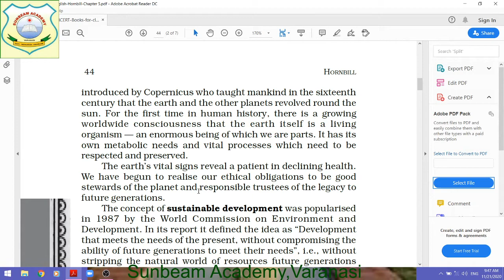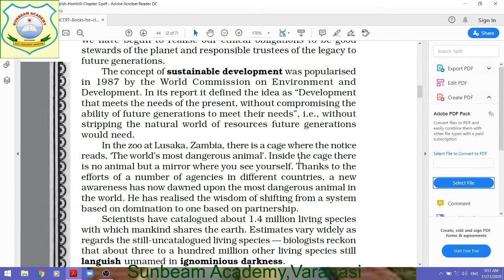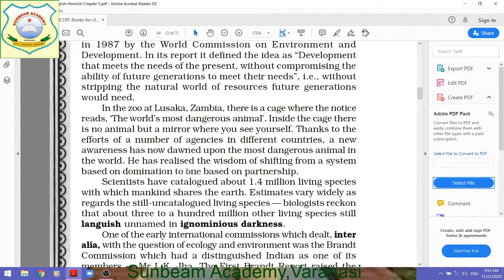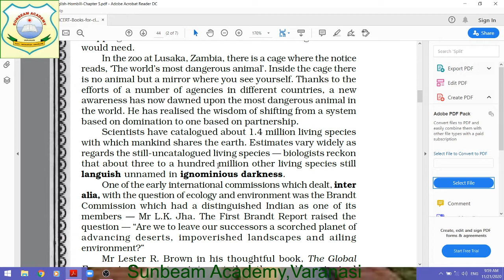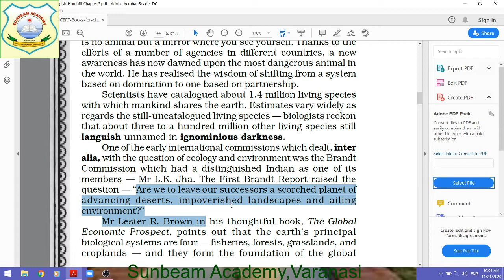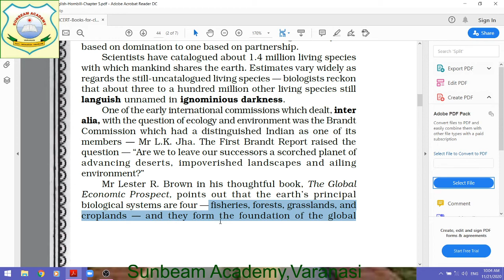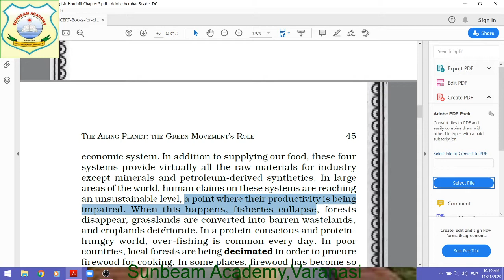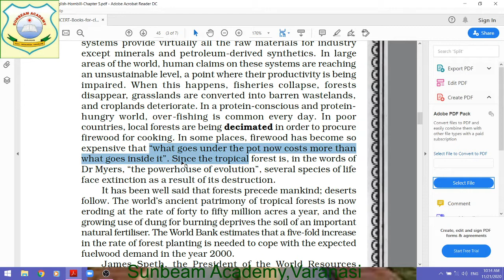CLASS: XI CH-5 THE AILING PLANET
By Amrendra Tiwari